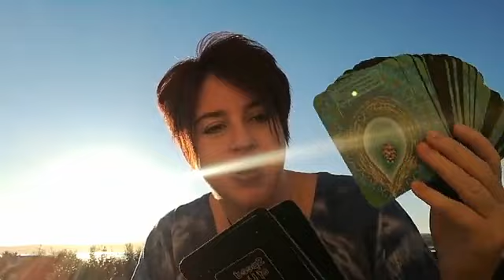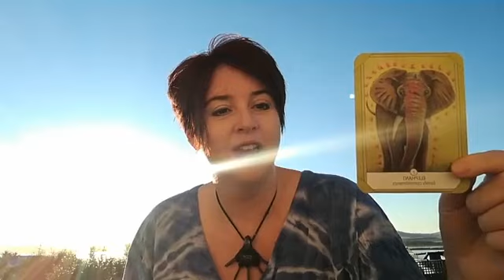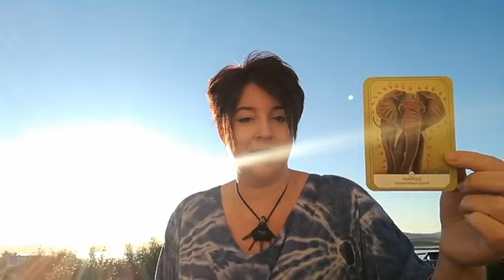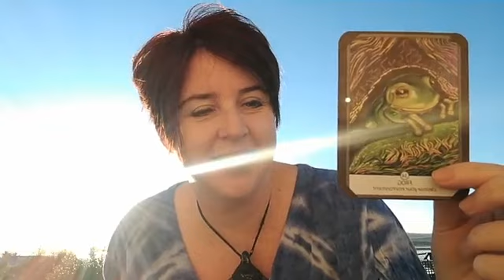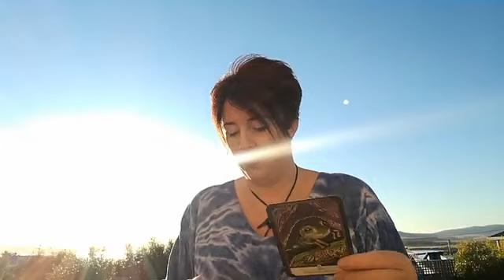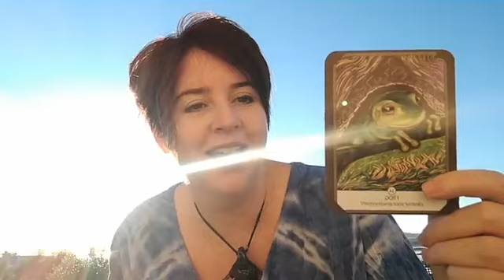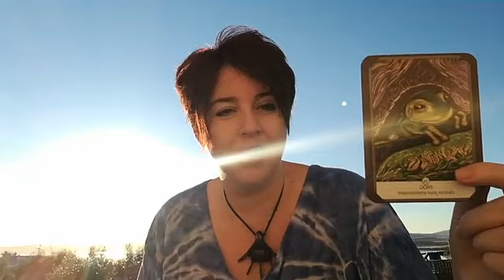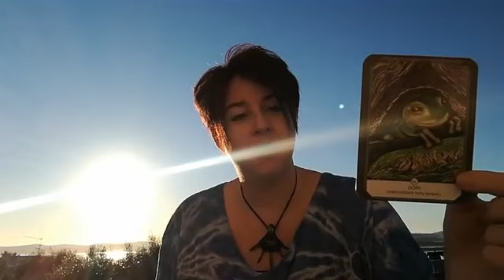Guidance for Mon 21 and Tue 22 Jan with Lee-Anne Peters